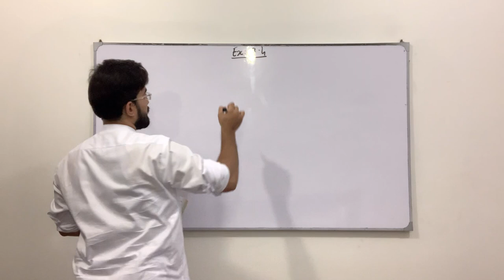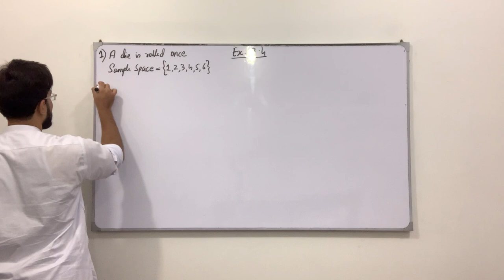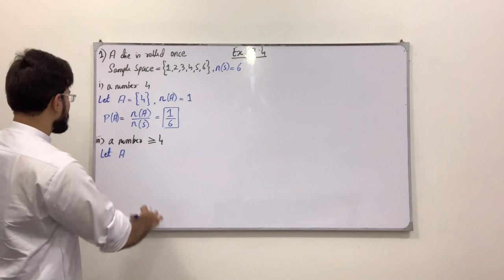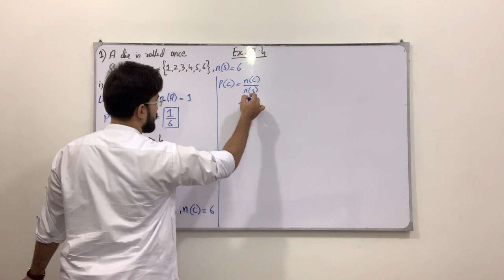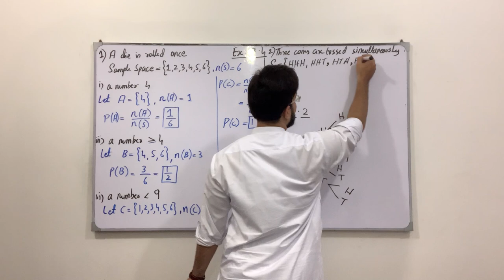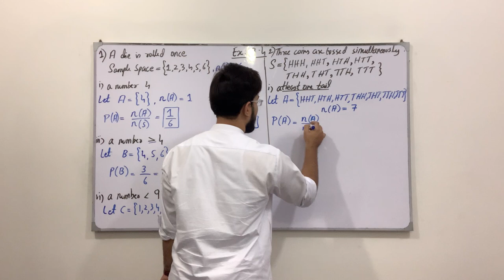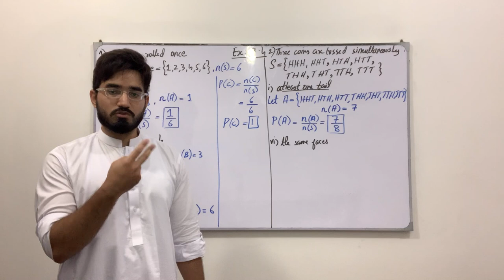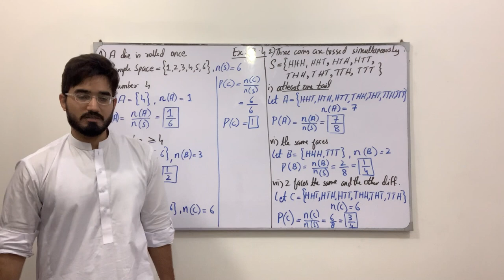Class 11 Maths | Lecture 255 | Chapter 7 | Ex 7.4 | Questions involving Probability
Class 11 Maths | Lecture 255 | Chapter 7 | Ex 7.4 | Examples involving Probability

In this video you will learn:
How to solve questions involving probability